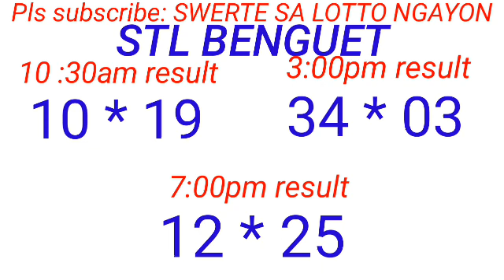STL - BAGUIO,BENGUET June 11, 2023 3RD DRAW RESULT